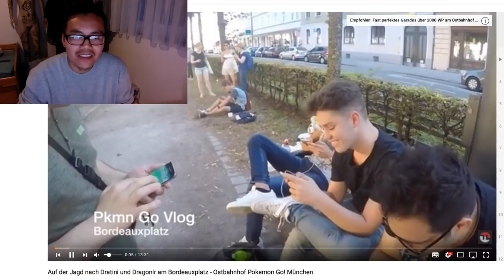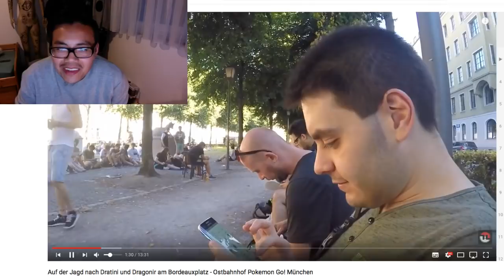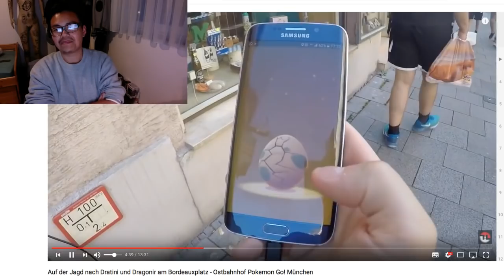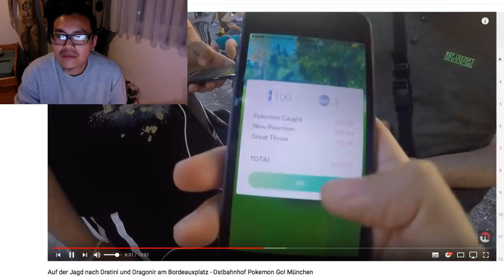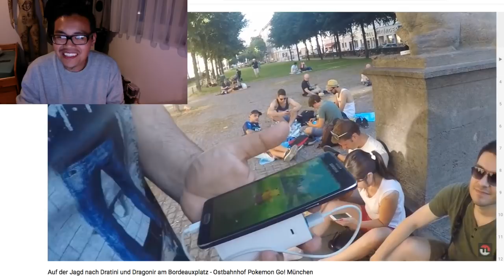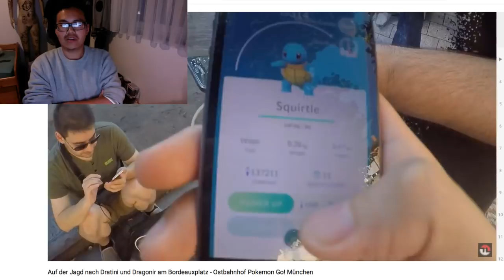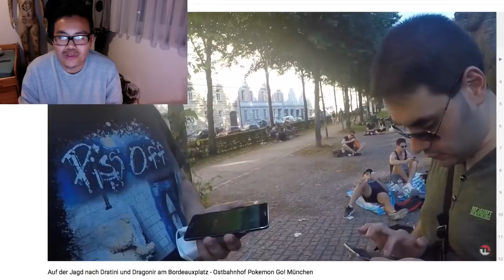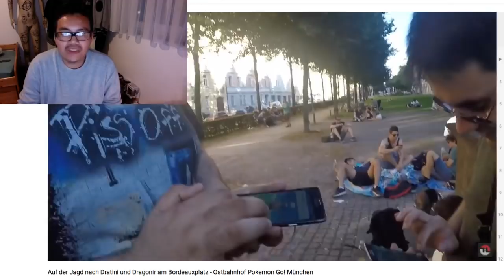Mein ERSTES Dratini & Dragonir - erstes mal farmen am Bordeauxplatz?! Hong Reacts! Pokemon Go!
euda hier eine neue Folge der neuen React Reihe wo ich mir noch einmal die esten Folgen unserer Pokemon Abenteuer anschaue
das Spiel wird bald 2 Jahre alt und wir schauen uns nochmal die Anfänge an